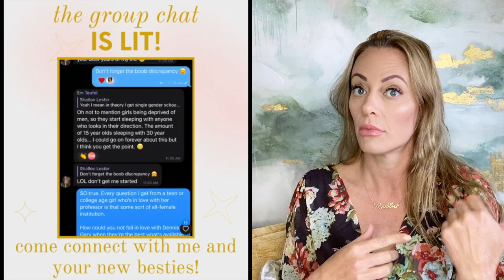HAILEY BIEBER TALKS SELENA GOMEZ ON CALL HER DADDY: How To Act Around Your Man's Ex | Shallon Lester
👑JOIN THE SHALLONTOURAGE: GET TEXTS FROM ME!
 Save 25% with code SHALLON25

🇮🇹NEW ITALY TRIP! 🇮🇹

 Justin Bieber's better half Hailey Baldwin went on the Call Her Daddy podcast to discuss Selena Gomez, threesomes and her favorite position in bed!